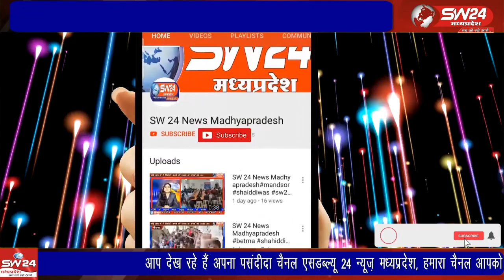चोरियों का सिलसिला जारी है। चोरों ने बीती रात बैंक कॉलोनी में शब्बीर बोहरा के मकान को निशाना बनाया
कोतवाली क्षेत्र में सुने मकानों में चोरियों का सिलसिला जारी है। चोरों ने बीती रात बैंक कॉलोनी में शब्बीर बोहरा के मकान को निशाना बनाया। बोहरा परिवार मोहर्रम पर्व मनाने दुबई गया हुआ है।